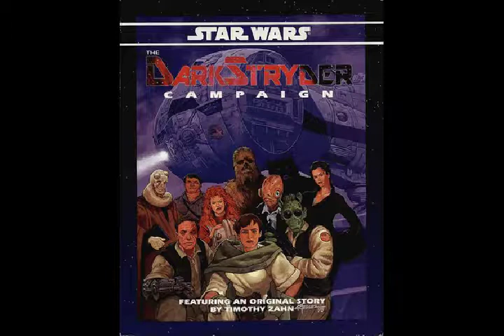RPGaDay 2018 Day 22. (ALT) Most ambitious campaign idea achieved